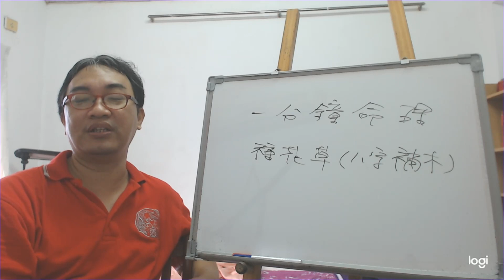一分鐘命理：種花草(八字補木)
服務項目(事先預約)
4.八字批命(流年)3600、取名3600、勘宅12000、姓名鑒定500
5.Line：s12860990 微信：s12860990
8.服務地點：高雄市大社區萬金路82-7號(楠梓火車站前的旗楠路一路直走便可看見萬金路)